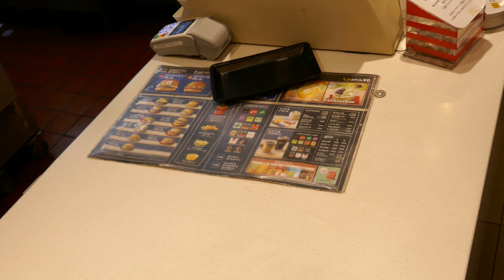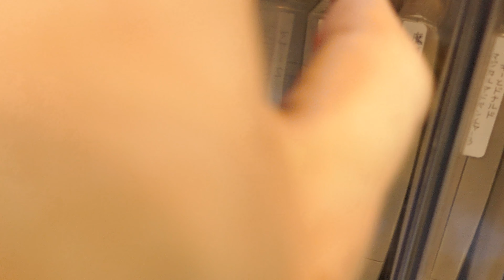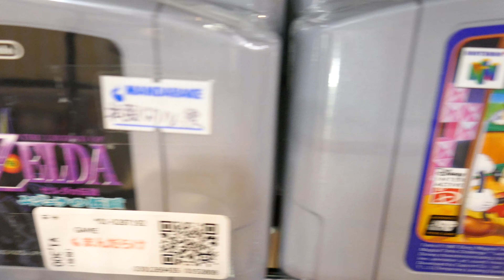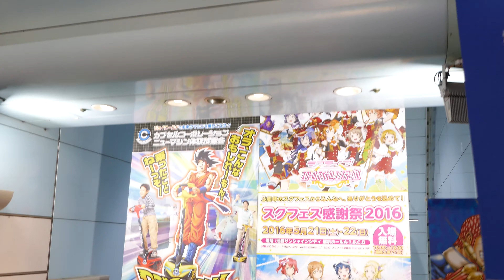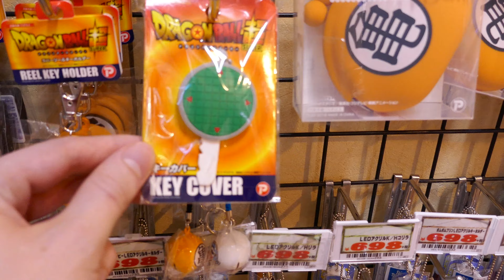Japan Reflections • 5.20.16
Today Mal and I will reflect on our recent trip to Japan! We'll talk about some things that weren't mentioned during the vlog, and show some footage that wasn't in the vlog, either. It's a good chance to hear what a first time experience in Tokyo is like.